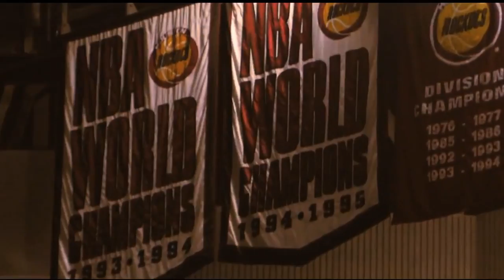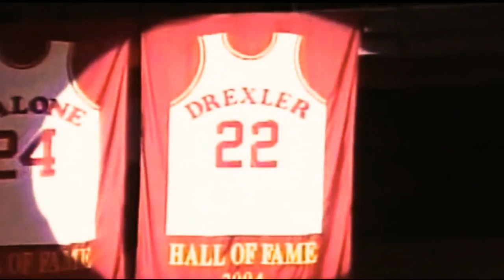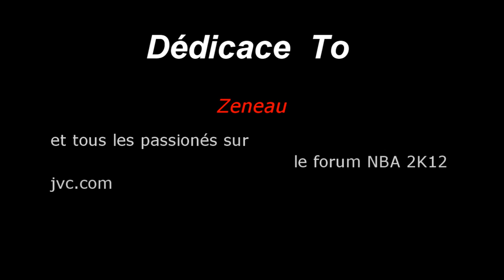Hakeem Olajuwon : The Dream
Soundtrack : Live forever / The Godfhater